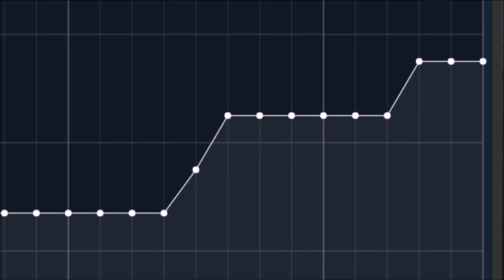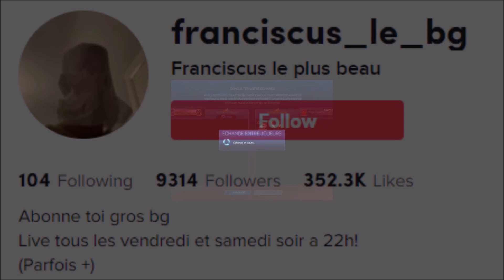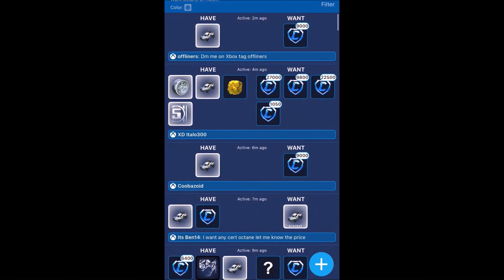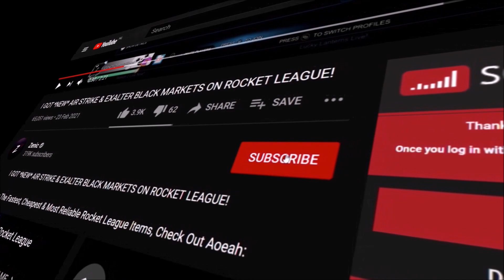WHITE OCTANE Item Shop Just Got WORSE…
Today the titanium white octane has been paired up with the white reaper wheels in the shop which makes credit demand skyrocket even higher on the trading market in Rocket League!